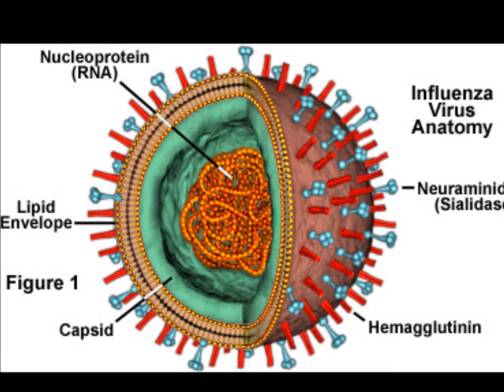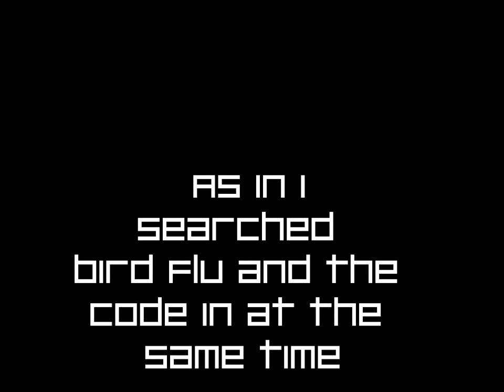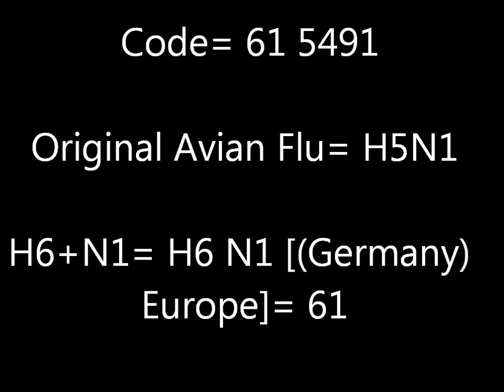The Mirror Lied explained